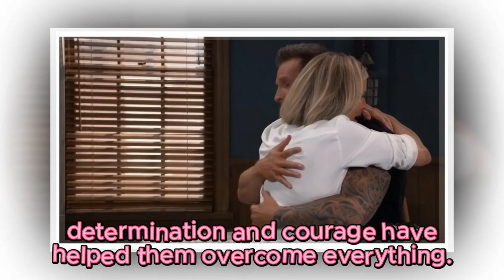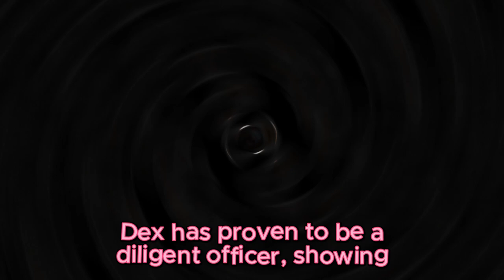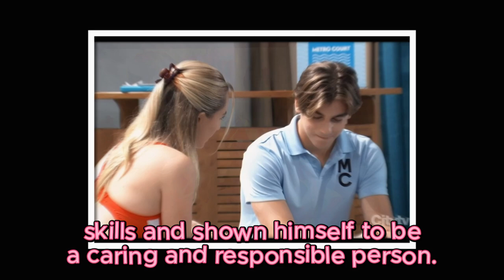Dex finds out the truth, avenging Kristina | General Hospital Spoilers